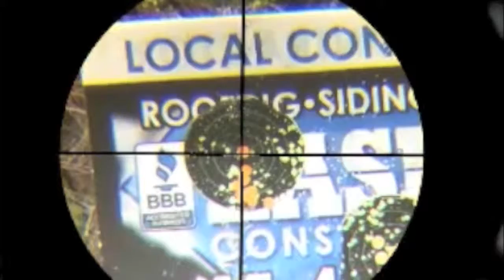17hmr Plinking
Got the Savage 17hmr out and put my iScope on it and did some plinking. iScope is a great product to use for shooting practice as well as filming hunts. Highly recommend this phone product. You can find them at iscope.com! Please excuse the heavy breathing!